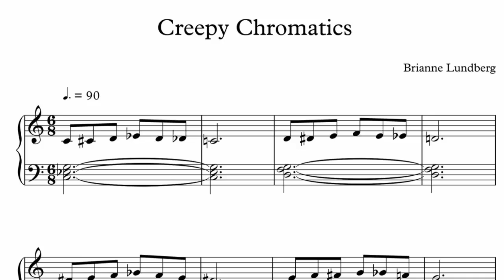Creepy Chromatics - Halloween Piano Sheet Music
Chromatic passages in the right hand feel like a spider spinning its web while supported by ominous three-note chords in the left hand.